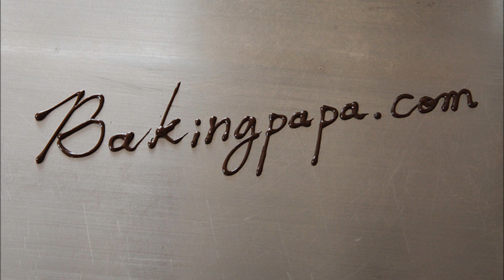Bakingpapa- Batons de Marechaux 바통 마레쇼